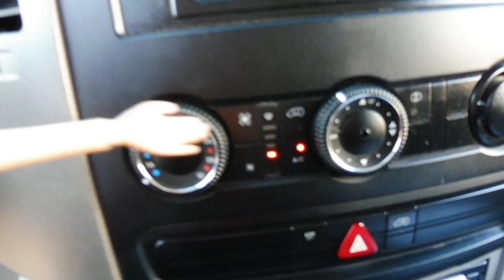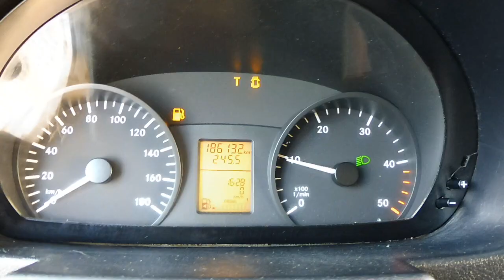Mercedes-Benz Sprinter 315 CDI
2009.11 havi! Igazolt garantált Km futású végig márkaszervizben szervizelt hibátlan rendkívül jó állapotú Mercedes-Benz 315 CDI eladó 3 személyes és platós kivitelben. Hibátlan szakadásmentes ponyvával, aluminium vázas felépítménnyel, tökéletes platóval. Eredeti 2 db gyári kulccsal. 2 év friss műszaki vizsgával. Szinte új gumiszettel! (2018-as) Platóméret: hossz:430cm Magasság:232cm Szélesség:202cm
Teszt vezetés és az M3 Autópark autókereskedés videó hirdetése :